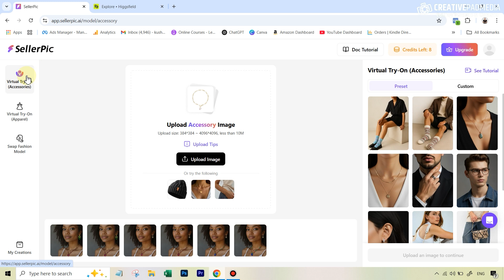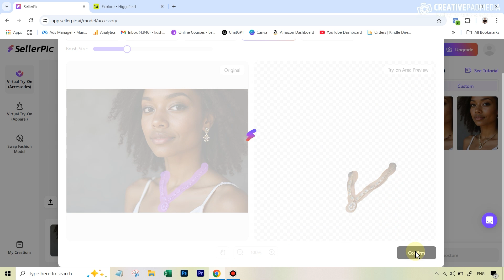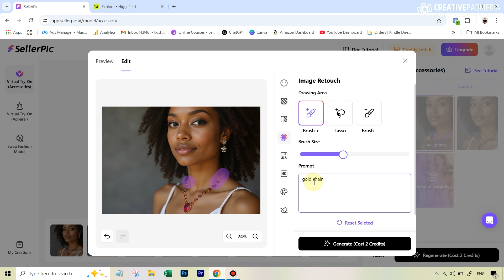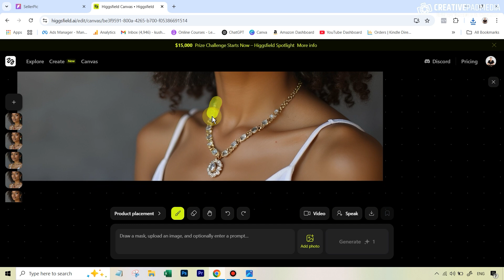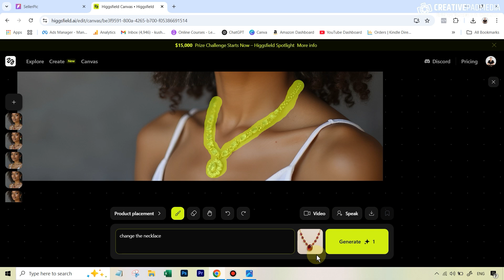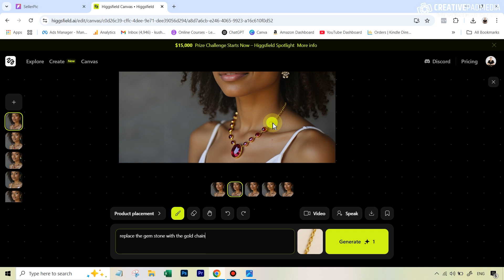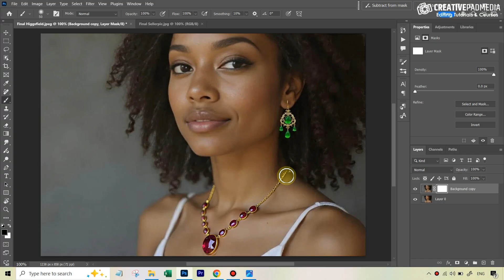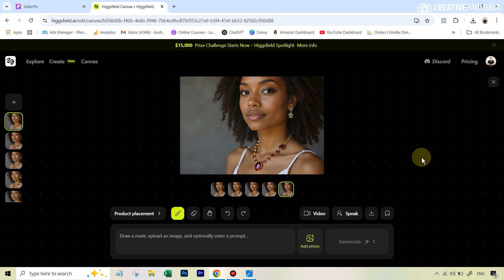SellerPic AI vs. NEW Higgsfield AI Canvas - Complex Jewelry Product Placement Battle - Who Wins?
In this tutorial, we will be putting two AI product placement tools to test - SellerPic AI and the all new Higgsfield AI Canvas. We will try to place complex looking jewelry onto a model. Who will win this product placement battle? Let's find out!